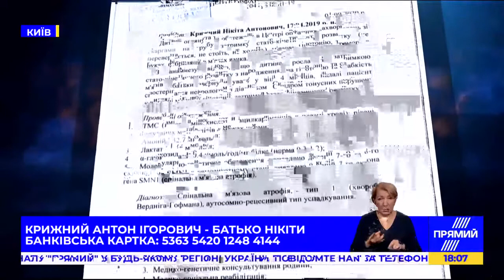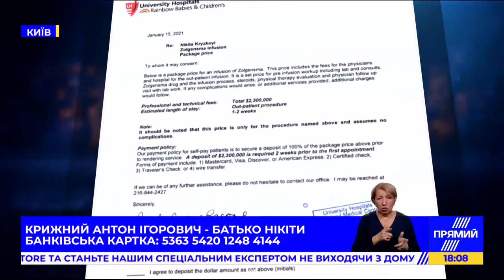Маленькому Нікіті потрібна допомога (ТК "Прямий")